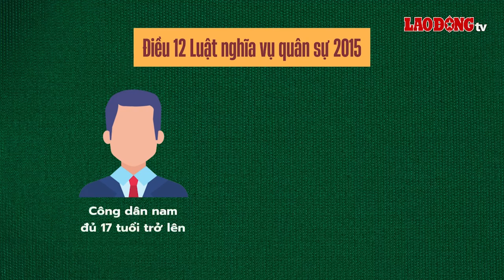Quy định đăng ký nghĩa vụ quân sự lần đầu công dân cần lưu ý | Báo Lao Động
BÁO LAO ĐỘNG | Điều 16 Luật nghĩa vụ quân sự 2015 quy định về đăng ký nghĩa vụ quân sự lần đầu

* Đường dây nóng: 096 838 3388